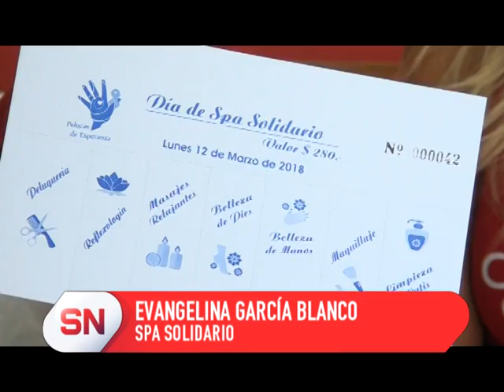EVANGELINA GARCIA BLANCO